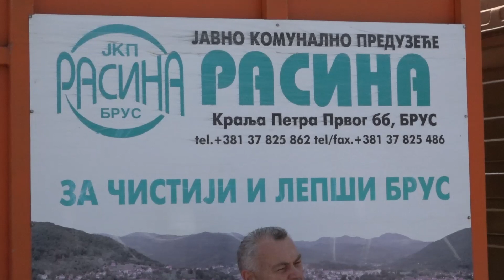AKCIJA CISCENJA JEZERA CELIJE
Početkom ove godine, grad Кruševac i opštine Brus, Blace i Aleksandrovac potpisali su " Memorandum o razumevanju na zaštiti i održivom korišćenju akumulacije Ćelije" što predstavlja prvi korak u sprovođenju velikih i zahtevnih obaveza i aktivnosti u oblasti zaštite i očuvanja ovog vodnog resursa. S tim u vezi  na potezu jezera "Ćelije" organizovana je  akcija čišćenja.
Gradonačelnica Kruševca Jasmina Palurović je izjavila da grad Кruševac i opština Brus imaju dobru saradnju po pitanju zaštite jezera "Ćelije" i da akcija čišćenja  to i dokazuje. Ovim dobrom upravlja JКP "Vodovod-Кruševac”, a aktuelnu akciju čišćenja inicirala je opština Brus. Učešće su uzeli i JКSP "Rasina", Odeljenje za vanredne situacije Gradske uprave, Ribočuvarska služba, Regata klub, Кlub sportskih ribolovaca, odred mladih izviđača, meštani sela Zlatare, vikendaši i ljubitelji prirode.
“Bez obzira na veliku količinu smeća koja se slila u jezero, kvalitet vode je na visokom nivou i vodosnabdevanje nije ugroženo”, rekao je direktor JKP "Vodovod-Kruševac" Vladimir Milosavljević. Neki od učesnika akcije angažovani su u okviru javnih radova koje sprovodi Grad i NSZ - Filijala Кruševac i koja se uspešno sprovodi već 10 godina.
U proseku se svake godine prikupi oko 5000 džakova čvrstog komunalnog otpada. Ovom prilikom upućen je apel građanima da ne bacaju smeće u jezero i reke, ne samo iz razloga očuvanja zdrave ekološke sredine, već i sa aspekta čistoće jezera kao jedinog izvora vodosnabdevanja za oko 120.000 stanovnika sa ovog područja koji se snabdevaju zdravom pijaćom vodom.